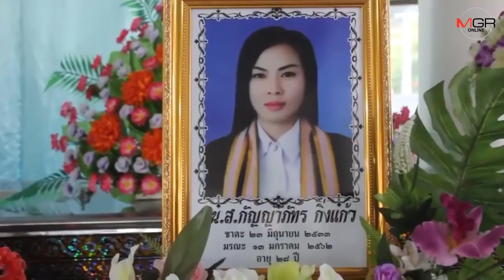เศร้าสลด!ญาติร่วมไว้อาลัยเหยื่อกระสุนเขยคลั่ง พยานเผยวินาทีมือปืนลั่นไกฆ่ายกครัว